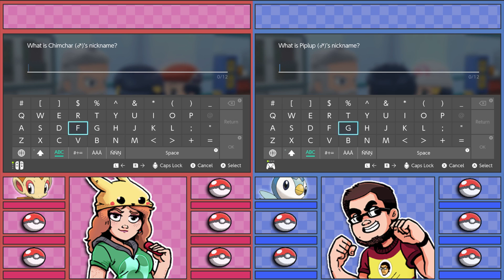Pokemon Brilliant Diamond Shining Pearl Nuzlocke Part 1 (BDSP Multiplayer Rivallocke)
Let's Play Pokemon Brilliant Diamond Shining Pearl Nuzlocke Part 1! A new Multiplayer Rivallocke, blind playthrough of the Pokemon Diamond and Pearl remake on the Nintendo Switch!

We grab our starter Pokemon Piplup and Chimchar in the starter town, Twinleaf town... grab some Pokeballs in Sandgem town, and get this Sinnoh Nuzlocke started!

Big thanks to KadnBoreo, Dr. Dell, Jeremy & TornTheAdeka